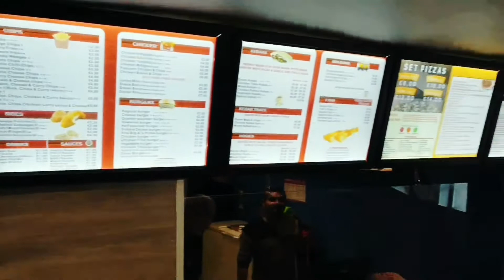Mr chef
Mr chef kebab in roscommon town mr chef # best kebab in the town # best kebab in roscommon town